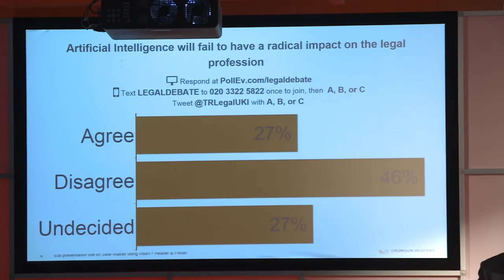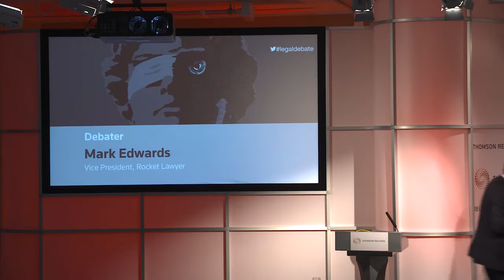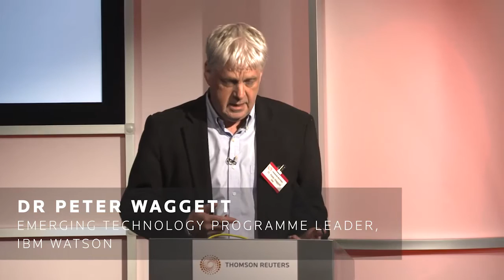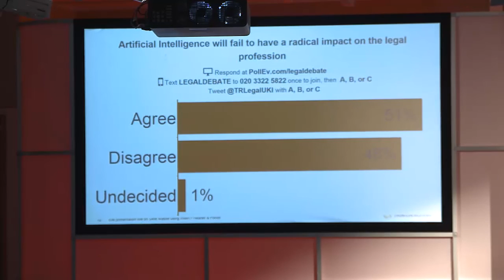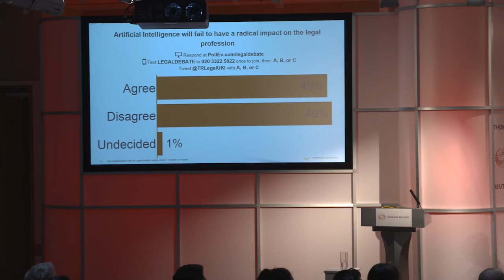Legal Debate Series - 07 AI will fail to have a radical impact on the legal profession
Leading minds from the law, politics and business debate the impact of artificial intelligence on the legal profession.

IBM’s Watson computer is already being used in professions outside of legal, including medical. This year, commentators have predicted it could pass a multi-state Bar exam. It’s known that Artificial Intelligence (AI) is less prone to errors, it doesn’t forget and it can quickly pull trends from vast quantities of data, but is the hype surrounding its potential impact on the legal profession justified? Could Watson, Siri or another AI technology ever judge a court case? Could it deliver legal advice directly to a client? And if it can, should it?

The Debaters -

Andrew Bodnar, Barrister, Matrix Chambers
Mark Edwards, Vice President, Rocket Lawyer
Dr Peter Waggett, Emerging Technology Programme Leader, IBM Watson
Edward Chan, Partner, Linklaters